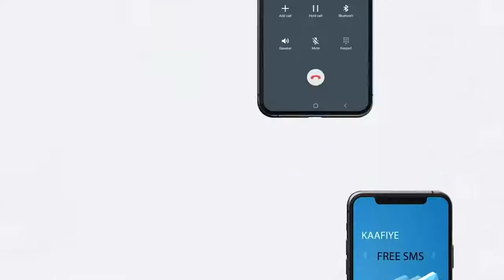Golaha Wasiirada Soomaaliya Ayaa Kulankoodii Maanta Ku Ansixiyay Miisaaniyada Bilaha April Ilaa Juun